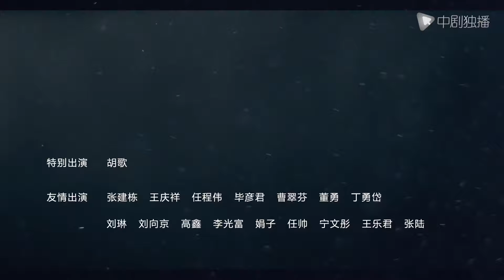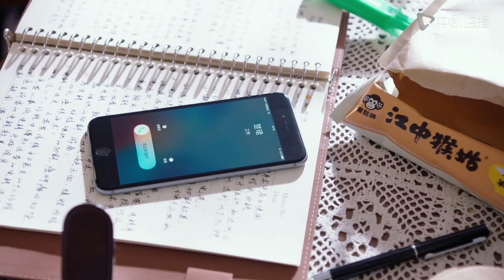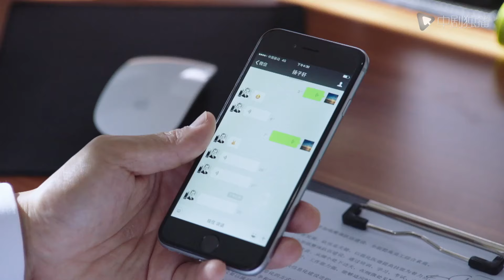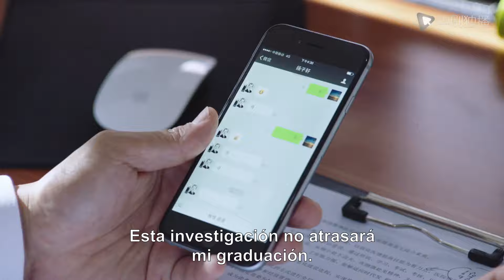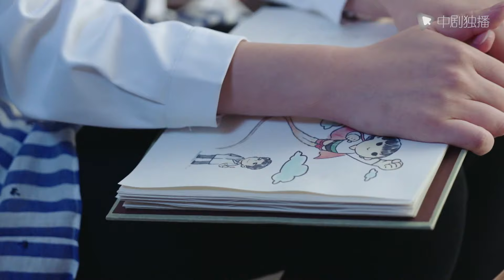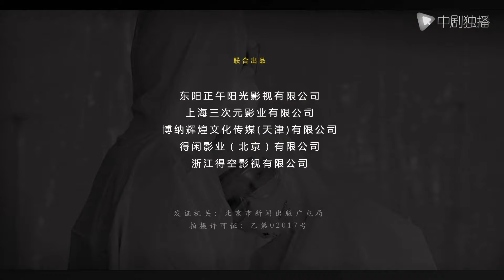【Español Sub】mi novio medico-24| doramas en español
🌟Etiqueta :Dramas chinos, Romance, Dramas españoles, Matrimonio oculto, Amante secreto

🌟Sinopsis ：
El cirujano chino-estadounidense Zhuang Shu (Jin Dong) llegó al Hospital Xincheng Renhe para descubrir la verdad sobre el accidente de su madre Zhang Shumei hace 30 años. La hija del difunto, Lu Chenxi (interpretada por Bai Baihe), y su maestro, Bowen (interpretado por Ma Shaohua), se convirtieron en el médico tratante de cirugía torácica, pero fue trasladada al departamento de emergencias porque ofendió repetidamente a Yang Fan. (interpretado por Liu Yijun), el director de cirugía torácica. Y Zhuang Shu ha llevado repetidamente a Lu Chenxi, quien tiene excelentes habilidades, de regreso a la mesa de operaciones del cofre. Durante el día y la noche, las habilidades médicas de Zhuang Shu sorprendieron a Lu Chenxi, y su cuidadosa consideración del paciente también hizo reflexionar a Lu Chenxi. Los dos se enamoraron gradualmente. Al final, Zhuang Shu encontró a su hermana y restauró el accidente de su madre con el ayuda de Lu Chenxi la verdad